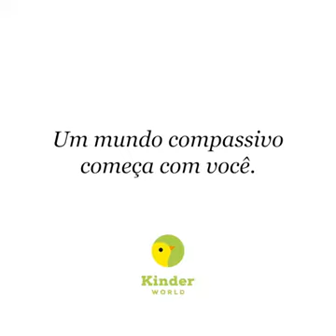Amizade entre animais e humanos. animais carinhosos.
Animais sendo carinhosos!